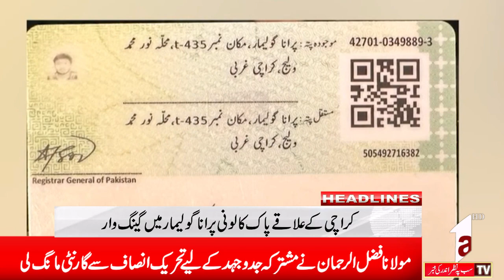Headline News || A1TV || 23 May 2024